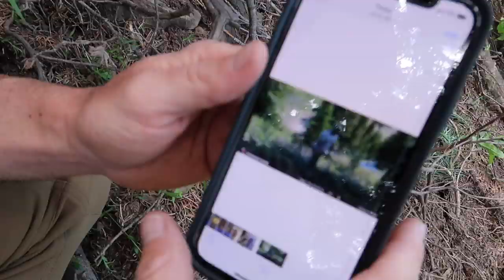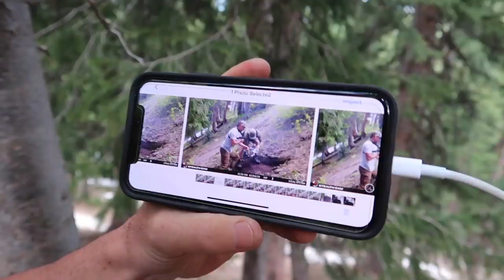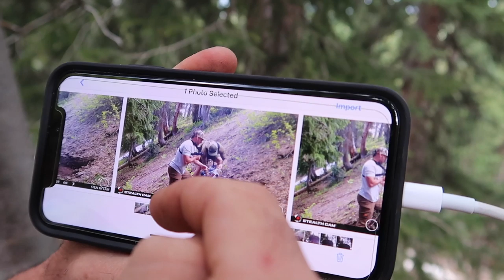SETTING TRAIL CAMS FOR BIG MULE DEER!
Win the HUSH truck we are giving away - more details

Mtn. Ops -

Hoyt -
2019 Bows:

Weatherby, Inc. -